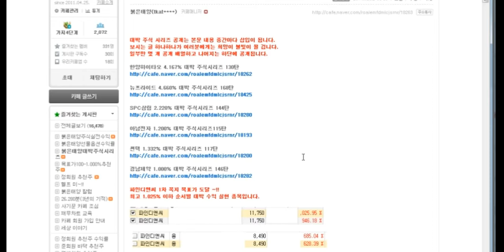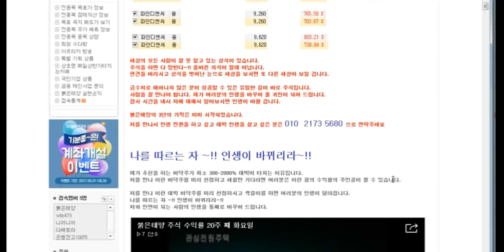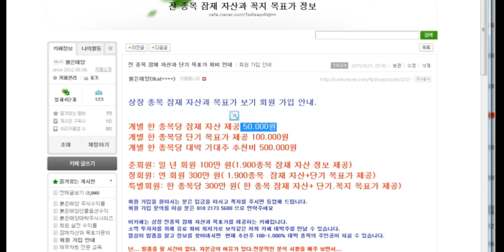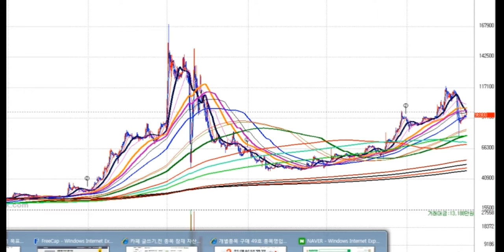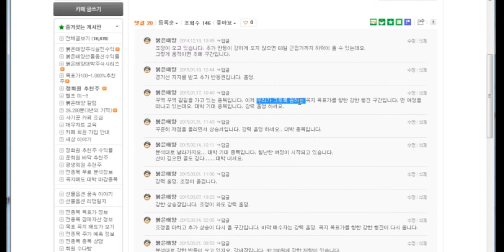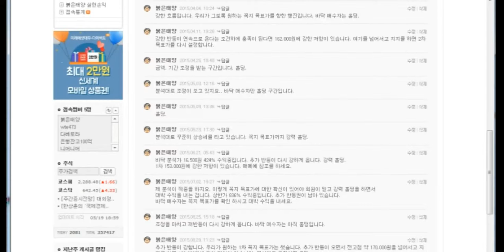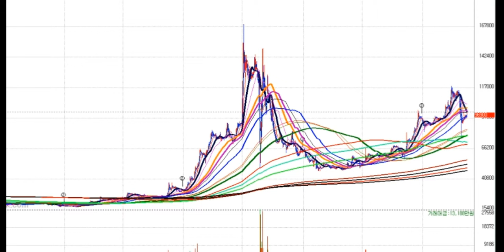대한방직 대박 주식시리즈 907% 183탄